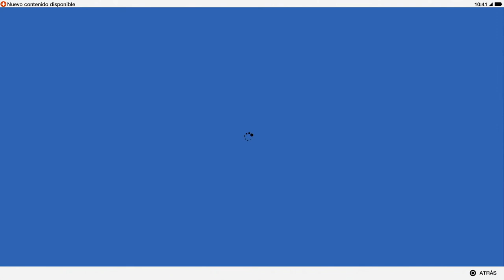WATCH DOGS 2 | WALKTHROUGH | EL HACKEO A BLUME #19